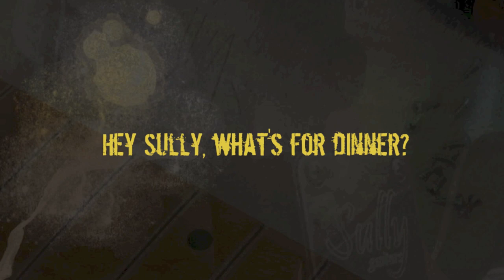Sully's Guitar Kitchen - Cooking with Sully and Perry Ormsby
Want the recipe? Of course you do!
1 1/2 cups frozen corn
2 oz sugar snap peas, halved
3/4 tablespoon grated lemon peel, plus 1 1/2 teaspoon fresh lemon juice (Or grab a lemon and do it like I do in the video)
Four 4oz Tilapia filets
1 1/2 teaspoons of Old Bay seasoning (just sprinkle it)
2 tablespoons extra virgin olive oil (or do what Perry did)

1. Preheat the oven to 425 degrees. Cut out 4 12x15 pieces of parchment paper. In a bowl, combine the corn, sugar snap peas, and lemon peel; season with salt and pepper. Divide the mixture among the parchment pieces and top with the fish (although I went the other way around). Season the fish with the Old Bay, then the EVOO and lemon juice.

2. Bring together the long sides of the parchment and fold over twice, then tuck the short sides under to form a pouch. Transfer the pouches to a baking sheet and bake until the fish is opaque. The recipe says 10 minutes, but experience says 20. Then enjoy with your best pals.